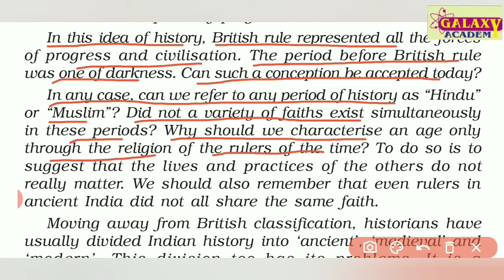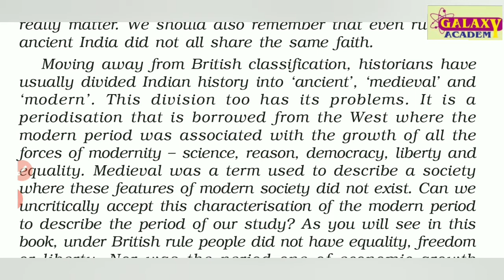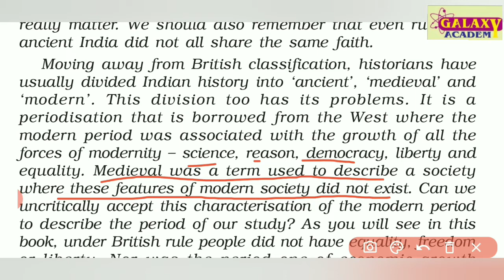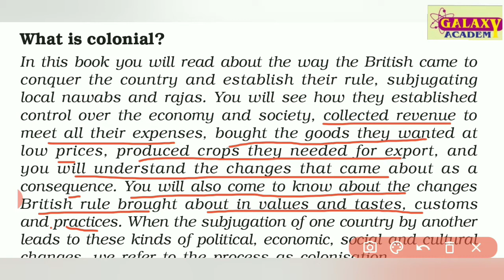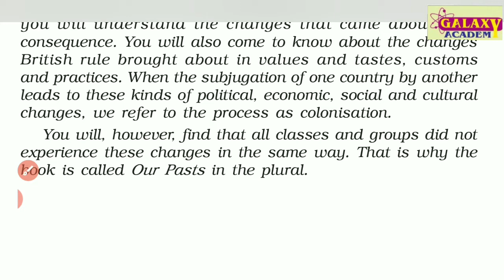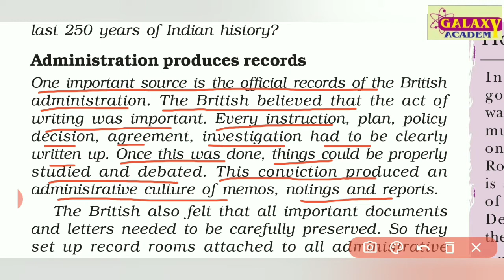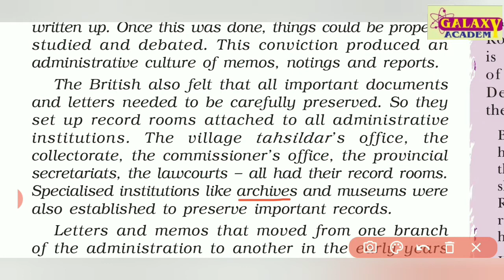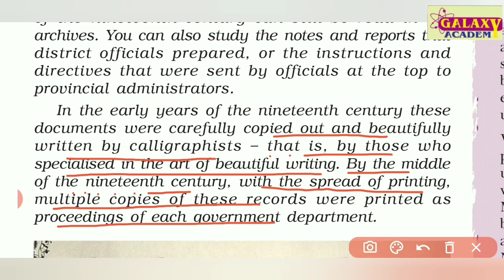Class 8th S.St. History Chapter 1How, When and Where|Part 3|NCERT, CBSE, RBSE|GALAXY ACADEMY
Class 8th|History Chapter 1How, When and Where|Part 3|NCERT, CBSE, RBSE|GALAXY ACADEMY